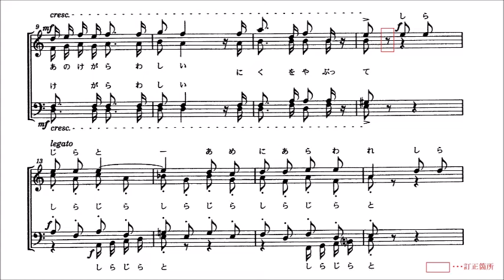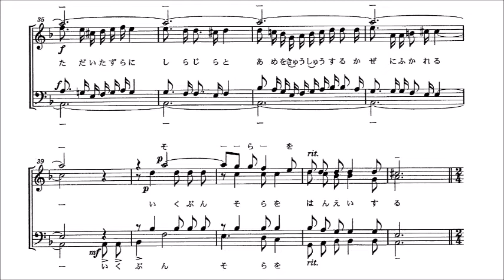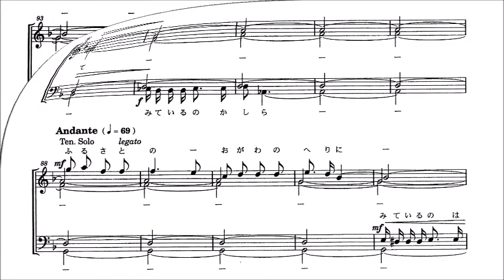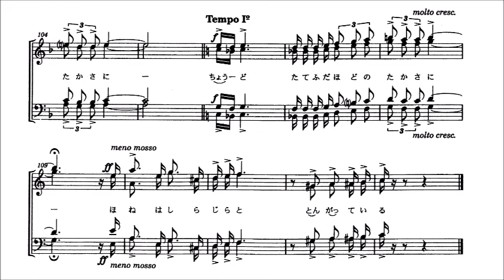「4. 骨」 音取り音源 Baritone用～組曲「在りし日の歌」より～（歌詞つき）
「4. 骨」　～男声合唱組曲「在りし日の歌」より～